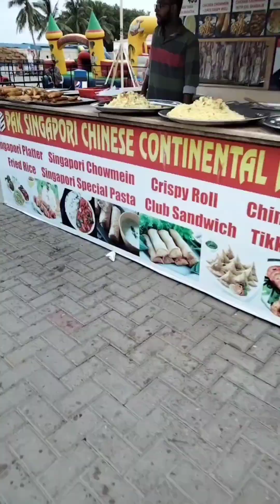bhoht Tang Kiya bacho na 🥴 Ummash Ahil Tom 🍓 Jarrye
pafmuseum karachi
paf
pafmuseum
pafcollege sargodha
pafsong
paftraining
paftest
pafwinterland
paftest 2023
pafmuseum karachi 2023